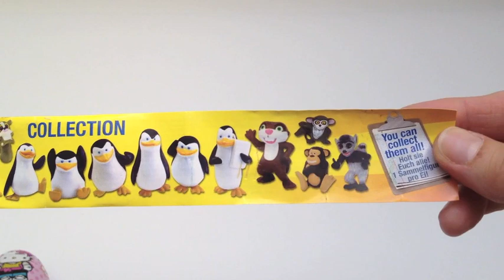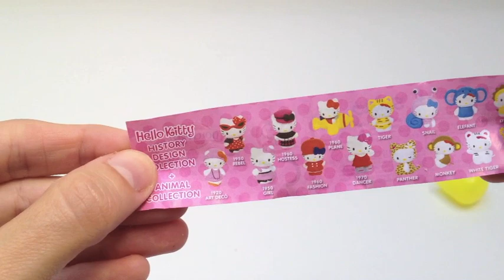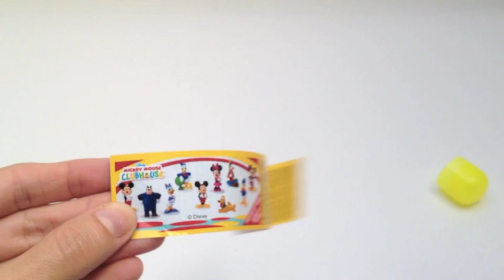Unboxing Hello Kitty, Mickey Mouse Clubhouse and The Penguins of Madagascar Kinder Surprise Eggs